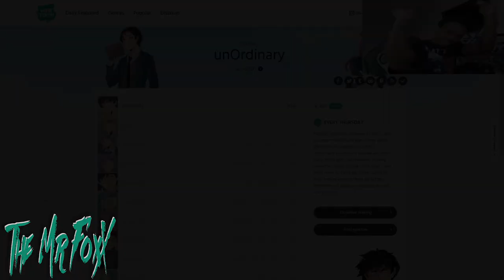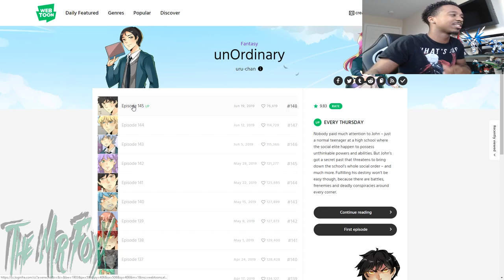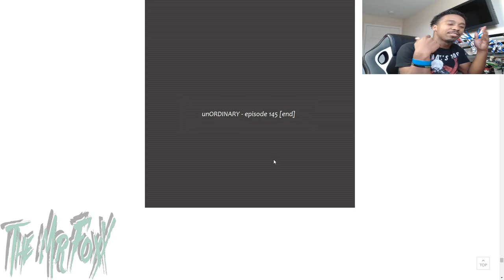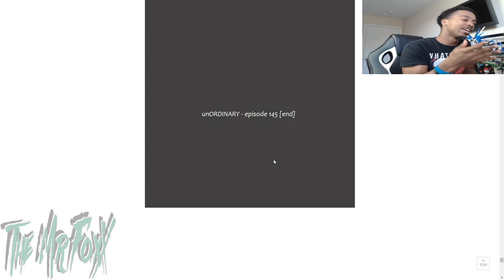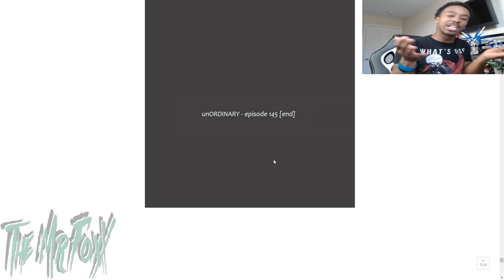ARLO'S APOLOGY WAS DENIED.... Unordinary #145 Reaction!!!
Arlo tries to apologize to john at school will he accept it or will he get angry and attack Arlo lets find out in this weeks chapter of Unordinary.